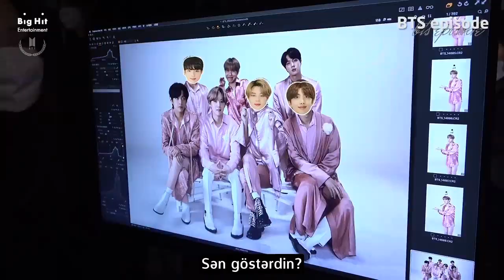[AZE] [EPISODE] 2020 FESTA Family Portrait Shooting